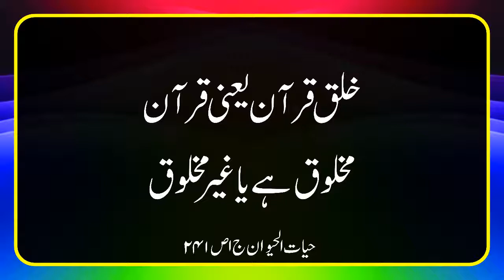خلق قرآن کا معنی کیا ہے؟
خلق قرآن کا معنی کیا ہے؟ کتاب حیات الحیوان علامہ دمیری